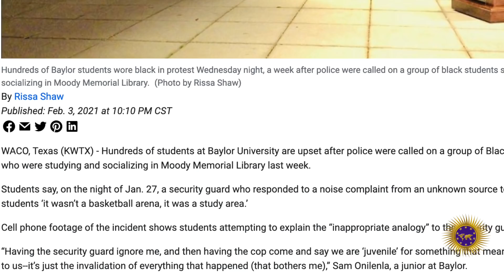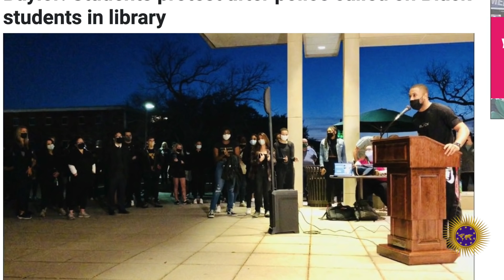Black Baylor Students At A Library Meet Up Was Told "This Isn't A Basketball Arena" By WS Security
We have to teach our children to choose the HBCU's. We should get our education in peace.

2323 Clear Lake City Blvd.